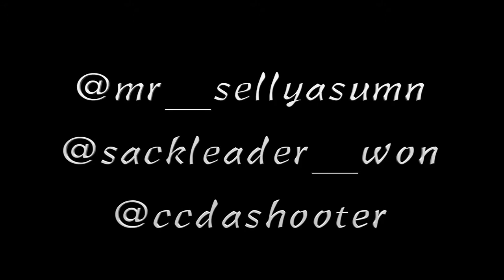Mr. Sellyasumn ft. $ackleader Won - Trap Supplements ( shot by: @ccdashooter )